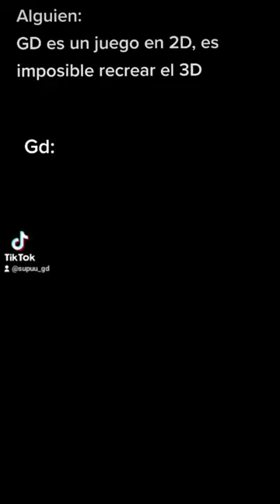Neferu by iIbonIi